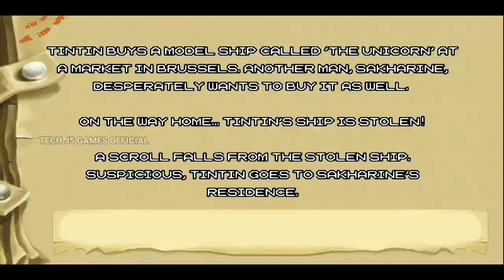The Adventures of Tintin Java Ported 2D Game Apk Android Gameplay